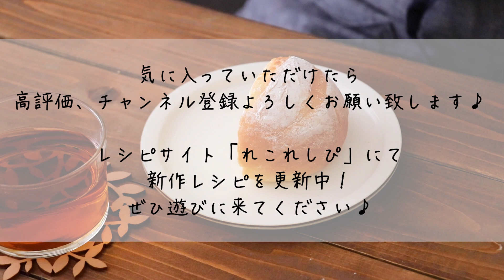しっとり♪ミルクハースのレシピ・作り方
こんにちは！
料理研究家の藤井玲子です＾＾

今回は「しっとりミルクハース」をご紹介します＾＾

仕込み水を100%牛乳で仕込んだ
ほんのり甘くてミルキーなパンです♪

生地の配合は初心者さんにも扱いやすく
成形も丸めるだけなので
とっても簡単ですよ♪

そのまま食べるのはもちろん
軽くトーストしたり
サンドイッチにするのもおすすめです◎

【下準備】
・焼成までにオーブンに予熱を入れる。

【作り方】
①
A、Bをそれぞれ別のボウルで混ぜ合わせる。
BのボウルにA、バターを入れ、ゴムベラやカードで合わせる。
粉気が少なくなってきたら手でひとまとめにする。

②
台に出し、表面がなめらかになってくるまでこねる。

③
生地が均一になりまとまったら丸めてボウルに入れる。
ラップをし、35℃〜40℃のところで１次発酵をとる。
（40~50分）

④
２倍の大きさになれば発酵終了。

⑤
ガス抜きをし、５分割。
丸め直して濡れ布巾をかぶせ、10分間ベンチタイム。

⑥
とじめが下の状態で、軽くガスを抜き再び丸め直す。

⑦
ベーキングシートを敷いた天板に並べ、濡れ布巾をかぶせて
35℃〜40℃のところで２次発酵をとる。
（20~30分）

⑧
生地がひとまわり大きくなれば発酵終了。
表面にうっすら粉（分量外）を振り、
３本クープを入れる。

⑨
170℃のオーブンで17分前後焼く。
焼き上がったらケーキクーラーに移し
粗熱を取り、出来上がり。

【ポイント】
発酵時間は生地の温度や、室温によって変わるため、
表記の時間を目安に大きさの変化で判断してください。

▼レシピ（写真付き）はこちらに掲載中！

作ったよ〜！という写真をSNSに投稿の際は
れこれしぴ（全部ひらがなです！）ハッシュタグを
入れていただけたら嬉しいです♡

※材料の代用、アレンジに関するご質問はお答えしておりません🙏🏻
　ご自身の判断でお楽しみください✨
※レシピの転用・転載は固くお断りします✍🏻

★レシピサイト「れこれしぴ」にてレシピを更新中！

★レシピ考案や撮影のお仕事を承ります！
ご依頼等はホームページからお願いします＾＾